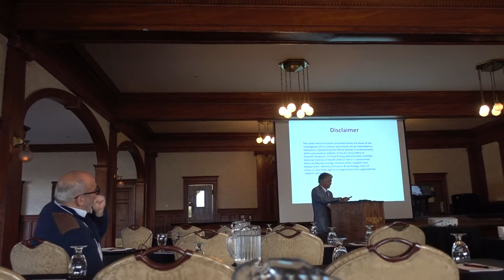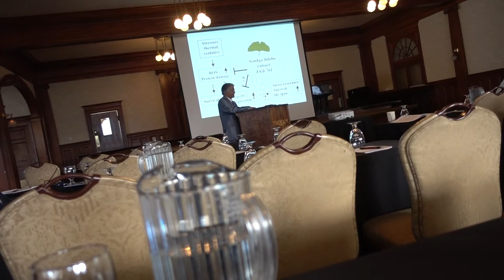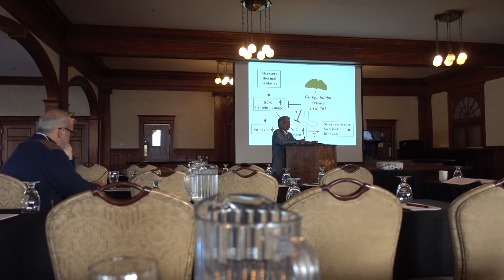Hari Sharma on Chinese Medicine in Neuroprotection 14th ICNA Estes Park CO, Oct 29, 2018